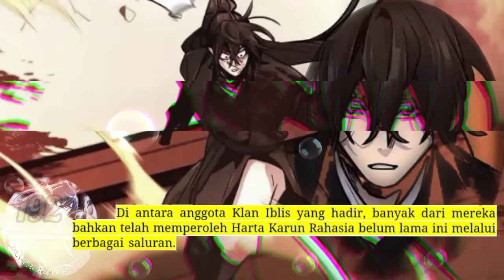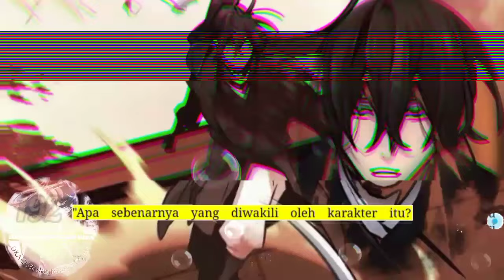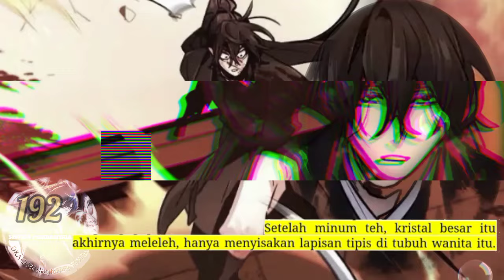Sistem P3mb4nt4i4n Naga season 192